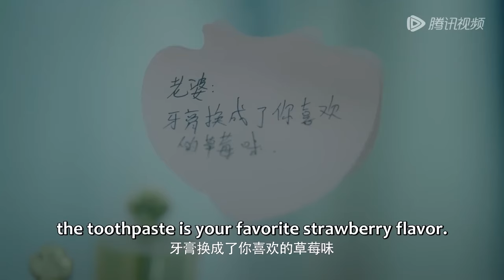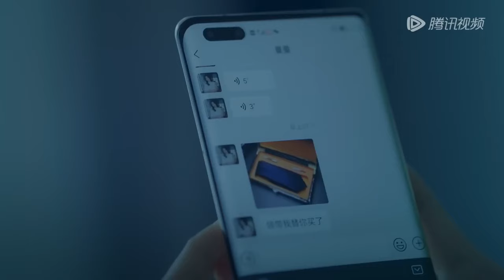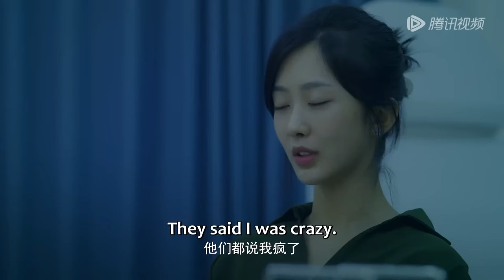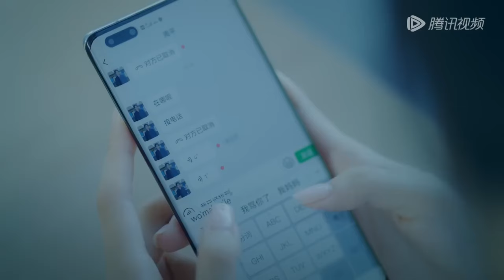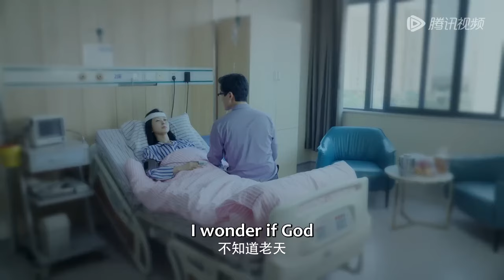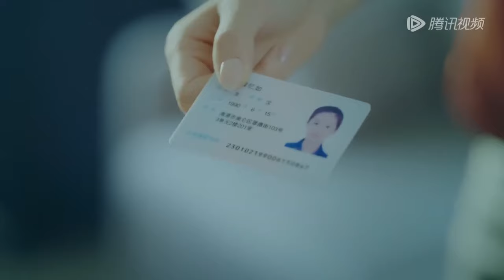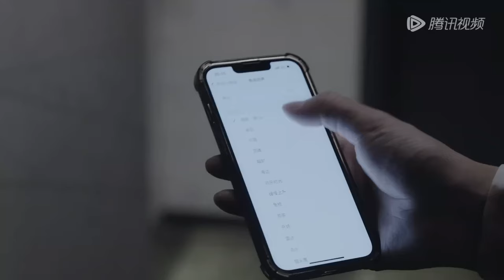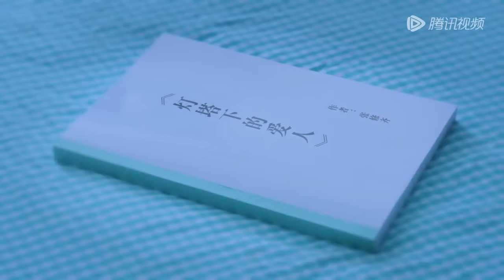【全集】💘丈夫出轨闺蜜，妻子绝境逆袭，携手初恋让他们后悔终生！《枕边陌生人 My Stranger Husband》